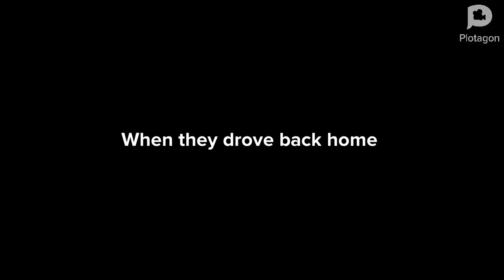Daku Gets Grounded On Memorial Day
Fifth Episode of Season 2 of Daku Gets Grounded Series